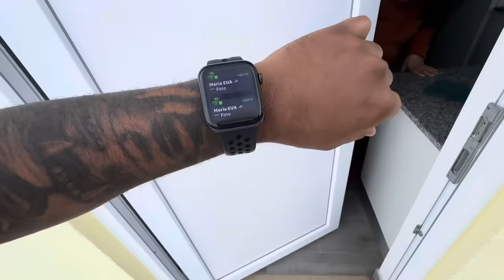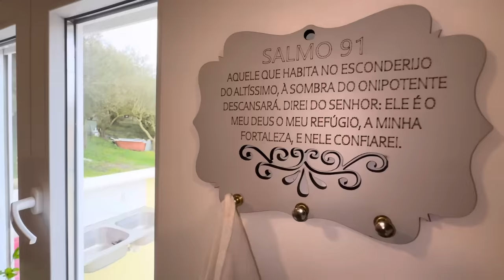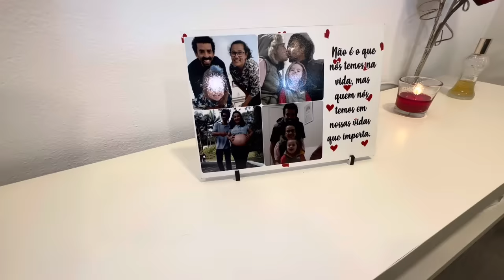Fui ver como está ficando A CASA NOVA DA MINHA MÃE EM PORTUGAL 🇵🇹